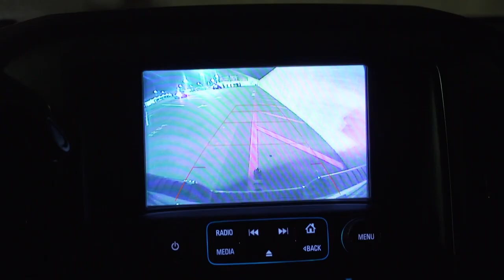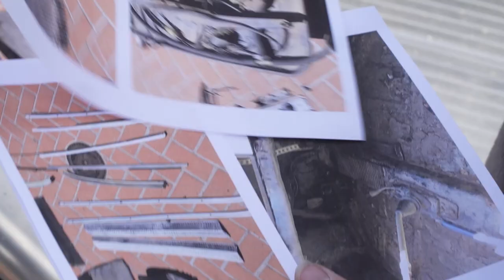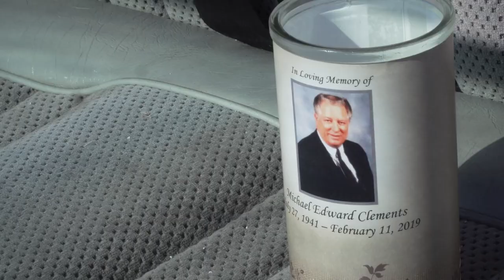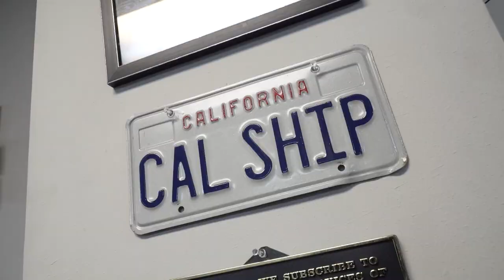RUSTY RICHES THE WEB SERIES S01 E03 - THE RUSTY TRAILER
On this episode of Rusty Riches.  Matt and Phill are at Long Beach Cycle Swap Meet, California, America.  You see them making some awesome deals on old vintage bikes and looking at some unbelievable motorcycles along the way.

They have also arranged to pick up the 1920's Willy's Overland Whippet.  Will Diane be able to part with her late beloved husbands pride and joy?